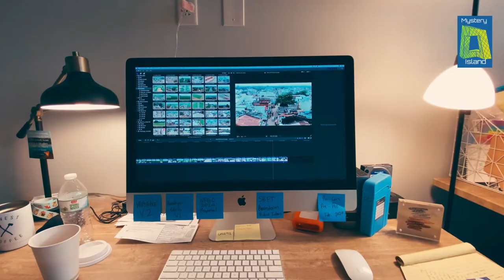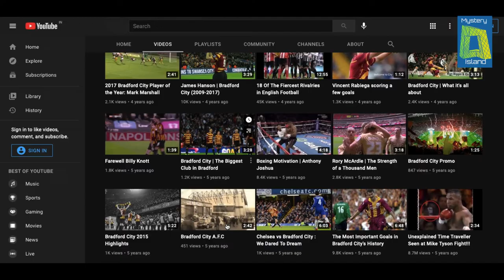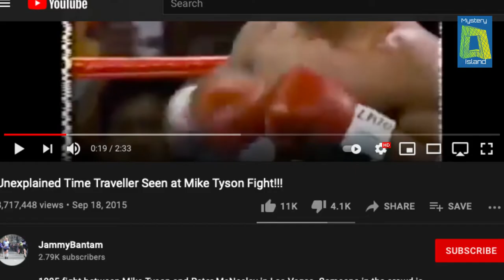1995 के बॉक्सिंग मैच में दिखा स्मार्ट फ़ोन के साथ समय यात्री !! Real Time Traveler in Boxing Match !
Videos :
pexels.com.
pixabay.com.

5 Mysterious Things Found In Desert ( Hindi )

World's 5 Biggest Robberies in Hindi

एक इंसान जिसने पूरी दुनिया को रौशनी से भर दिया

दुनिया के 6 अविश्वशनीय संयोग ( Ittefaaq ) .

100 साल से भटक रही है ये GHOST TRAIN ज़नेटी